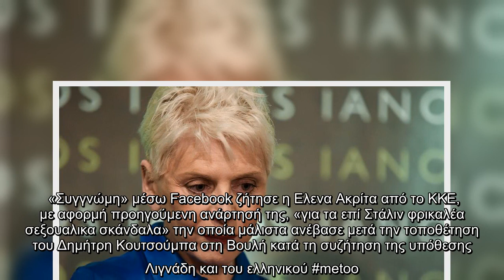Έλενα Ακρίτα : Ζητά συγγνώμη από το ΚΚΕ για το «μέγα λάθος» μιας άθλιας ανάρτησης